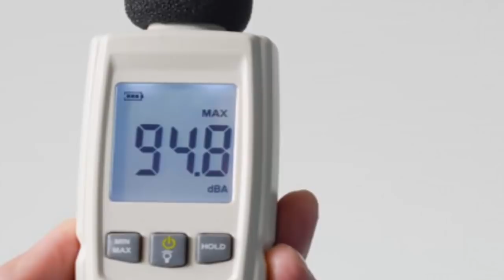চুল পড়ে যাওয়ার 4 টি প্রধান কারণ ,যা জানলে আর অকালে চুল পড়বে না- Bad habits responsible for hair fall